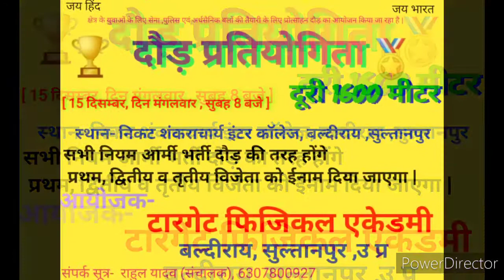टारगेट फिजिकल एकेडमी द्वारा आप सभी सोलह सौ मीटर की दौड़ में आमंत्रित किया जाते हैं